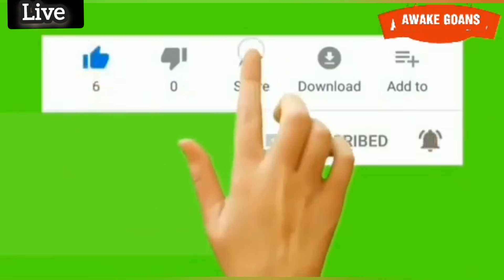SHOCKING ! GOA POLICE CAUGHT RED HANDED WHILE PROTECTING ILLEGAL MATKA AT OLD GOA